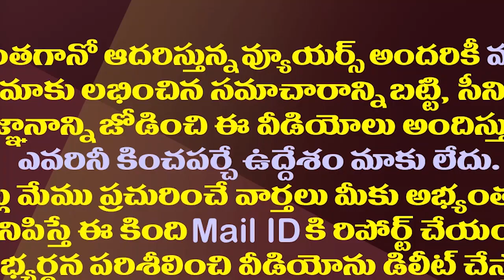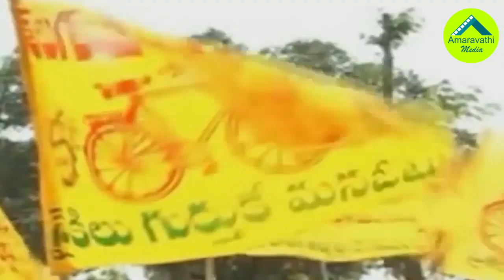2014 పొత్తులు..2019 ఫలితాలు రిపీట్..ఇదీ అసలు లెక్క| YCP Will Gain With The TDP BJP Janasena Alliance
2014 పొత్తులు..2019 ఫలితాలు రిపీట్..ఇదీ అసలు లెక్క| YCP Will Gain With The TDP BJP Janasena Alliance